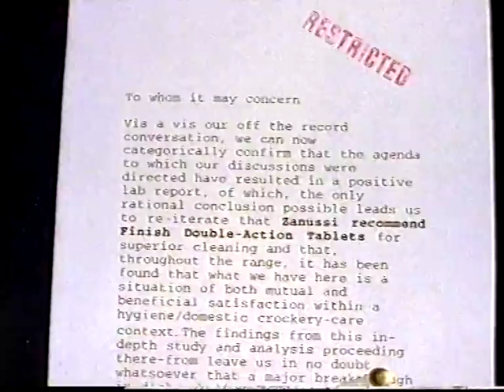Zanussi Advert featuring Tom Baker narration, circa 1997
Former Doctor Who star Tom Baker narrates this X Files inspired Zanussi advert featuring a truck driver abducted by aliens as broadcast in 1997.